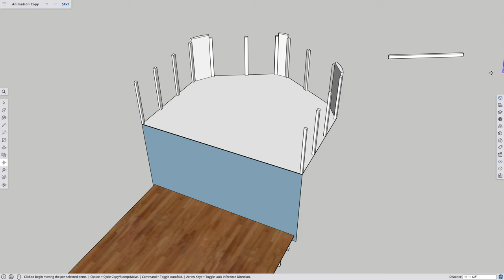How To Design a Camper S1-E3 | Half Walls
0:19 The Good Stuff

Merry Christmas from The Gregorys! Here we design the half walls up on the gooseneck that make up our bedroom.